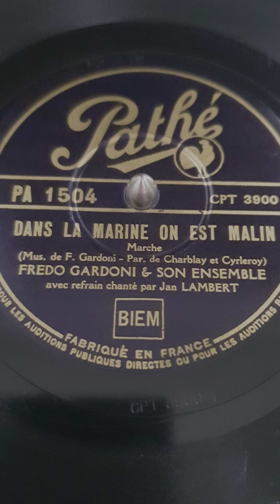Freddo Goldoni et son ensemble - Dans la Marine on Est Malin